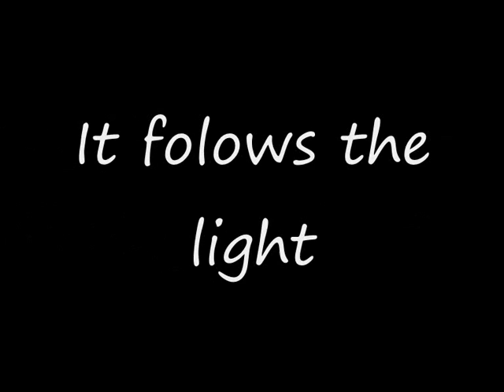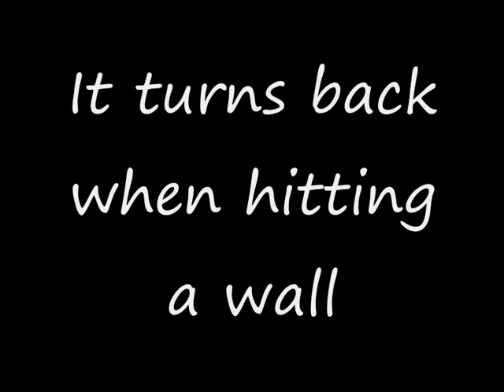CreaPro 2008 AdMoVeo: Light loving robot by Chris Hoedemakers and Luc van Deth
Hello we are Chris and Luc, we had the assignment to program the AdMoVeo robot. Let the robot do something fun. Well, ours likes to follow the light. It activates when it sees a light-bundle, then it follows the light. When the light level is too high it stops and waits for a lower level of light density. Greetings, Chris and Luc!